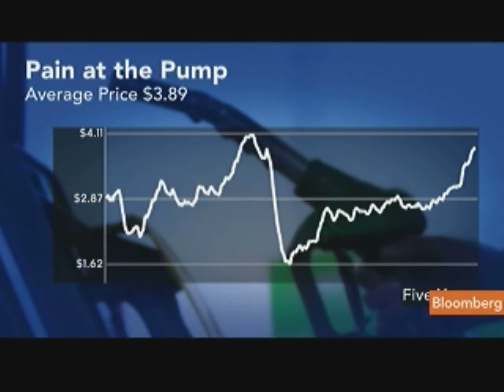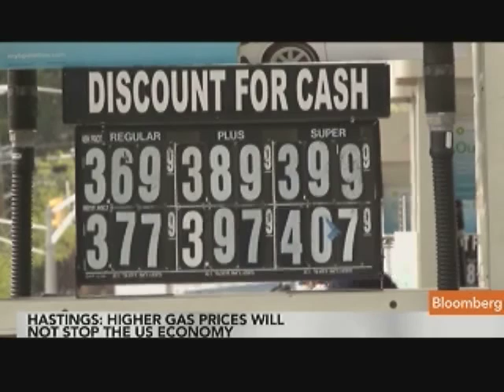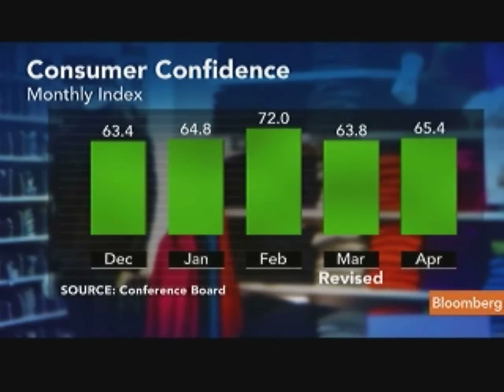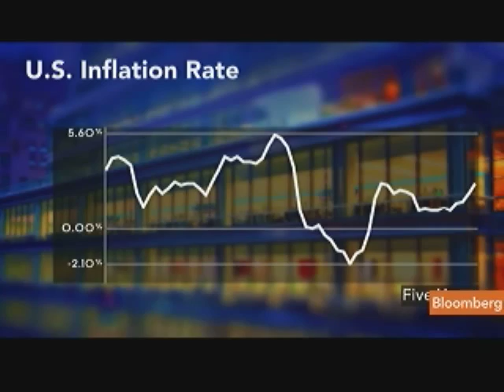Hastings Says Gasoline Price Rise Won't Halt U.S. Growth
April 26 (Bloomberg) -- Richard Hastings, consumer strategist at Global Hunter Securities LLC, talks about the outlook for the U.S. economy and the implications of higher gasoline prices.
     He speaks with Margaret Brennan on Bloomberg Television's "InBusiness." (Source: Bloomberg)